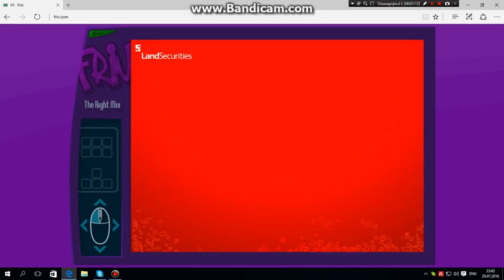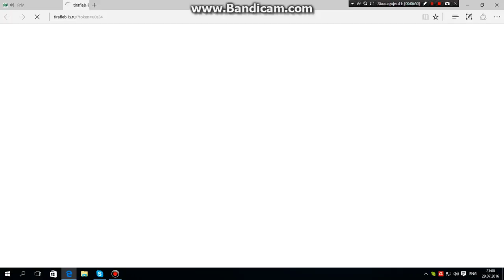xaxum em the rigt mix